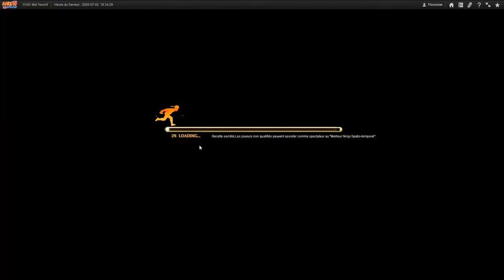Naruto Online - Présentation des EVT du 02/07